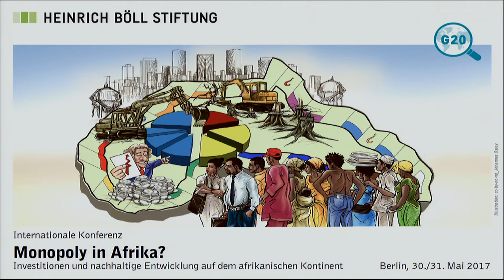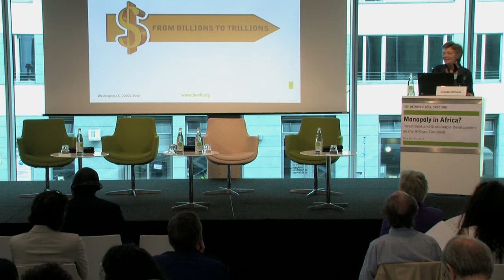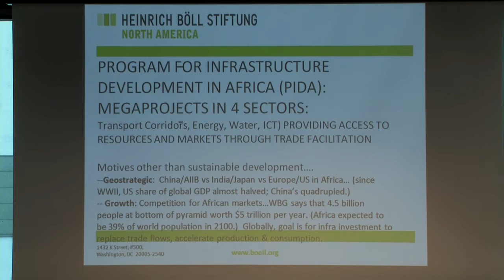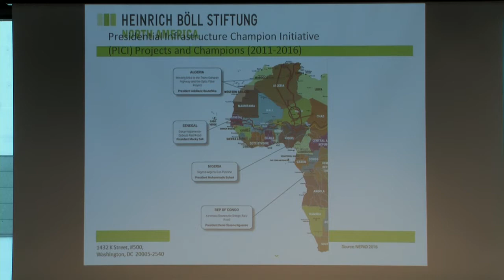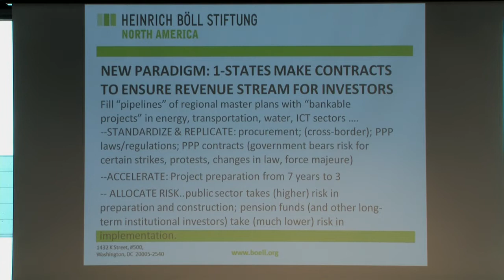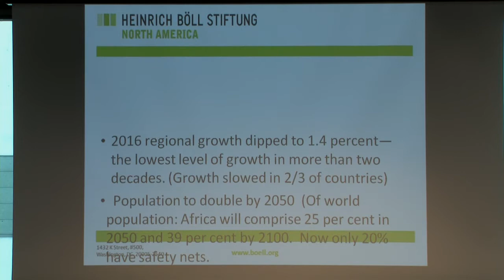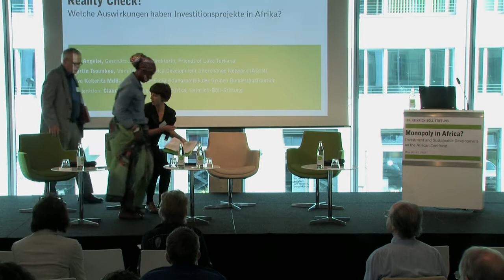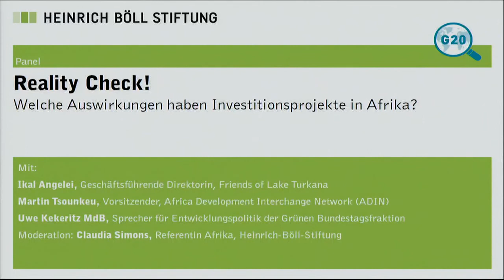Monopoly in Africa? Reality check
Second day: 05/31/2017
Monopoly in Africa?
Investment and Sustainable Development on the African Continent

With:
Barbara Unmüßig, President of Heinrich-Böll-Stiftung, Germany
Dr. Carlos Lopes, Professor at the Graduate School of Development Policy and Practice, University of Cape Town; Former Executive Secretary, UN Economic Commission for Africa (UNECA)
Nancy Alexander, Programme director Economic Governance and G20, Heinrich-Boell-Foundation, USA
Ikal Angelei, Friends of Lake Turkana, Kenya
Martin Tsounkeu, General Representative Africa Development Interchange Network (ADIN), Cameroon
Uwe Kekeritz, MP, Spokesperson for development politics of the parliamentary group Bündnis 90/die GRÜNEN (Green Party), Germany
Dr. Ludger Schuknecht, Chief Economist, Finance Ministry, Germany
Dr. David Ndii, Managing Director of Africa Economics, Kenya
Uzo Egbuche, Consultant, Nigerian Economic Summit Group, Nigeria
Mthunzi Mdwaba, CEO of TZoro IBC; Business 20 representative for South African business; governing body member of ILO, management board member of IOE, South Africa
Dr. Frithjof Schmidt, MP, vice-president of the parliamentary group of Bündnis 90/Die Grünen (Green Party), Germany
Dr. Stefan Mair, Member of the Executive Board, Federation of German Industries (BDI), Germany
Georg Schmidt, Director General for Sub-Sahara Africa, Foreign Ministry, Germany